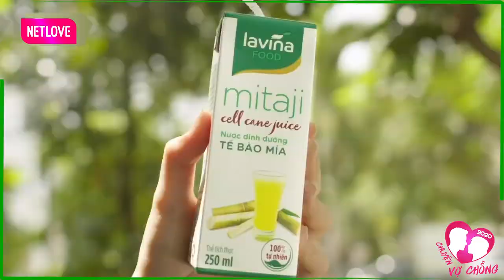Lỡ 1 lần vợ chàng trai bị gia đình vợ ngăn cản, cuối cùng cũng chấp nhận vì sự chân thật